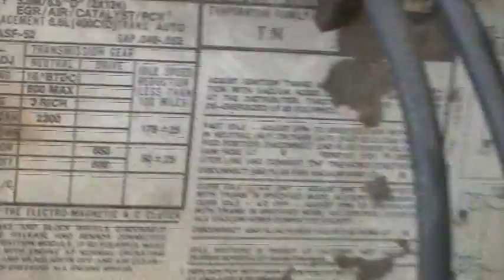1979 lincoln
Description